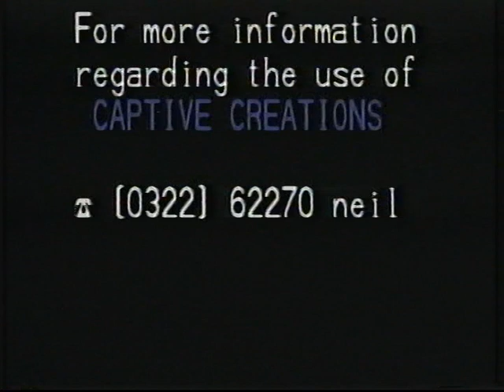Arapaho Live on North Beach Durban in 1995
The Glodina Night Surfing Contest in 1996 was the perfect setting for an Arapaho Concert and we rocked it. Taken off VHS the quality is not that great but the vibe is captured LIVE. Cool Memories and Good Times